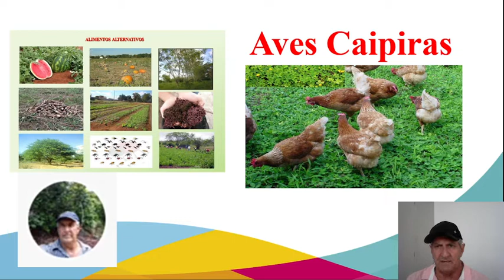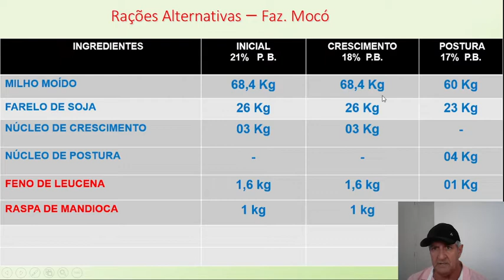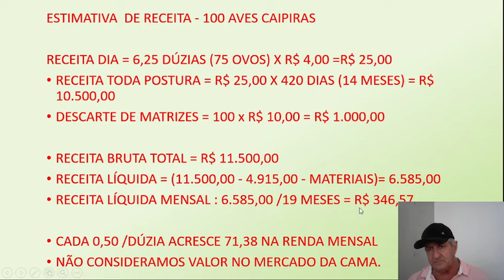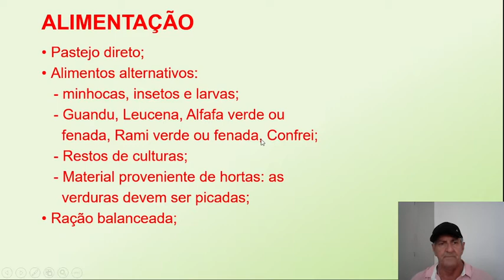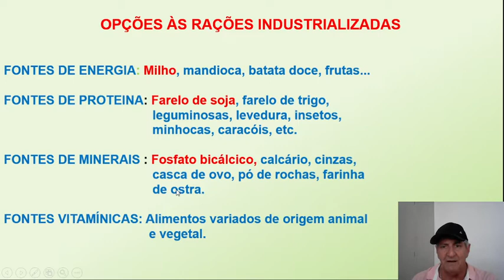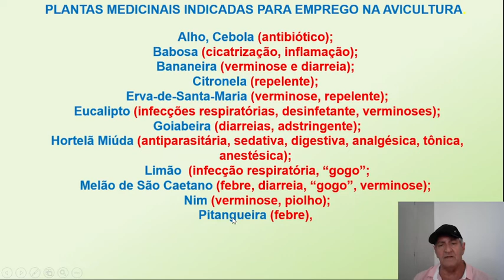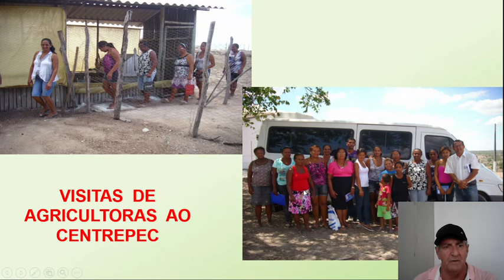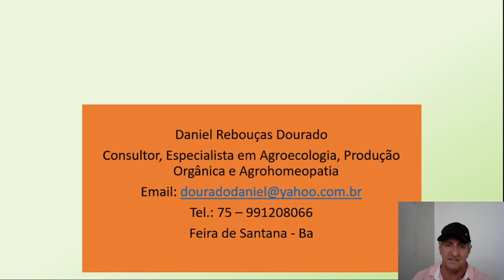CRIAÇÃO DE GALINHAS CAIPIRAS - PARTE II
Vamos transmitir nesse vídeo a segunda parte sobre a criação de aves caipiras, abordando orçamentos, relação custo/benefício, com estudos de viabilidade econômica, a confecção de rações alternativas, uso de plantas medicinais (fitoterapia), manejo sanitário, mercado e comercialização.

Sou Engenheiro Agrônomo, trabalho 40 anos com Assistência Técnica e Extensão Rural no estado da Bahia. Trabalhei na EMATER-BA, EBDA e na BAHIATER. Sou Especialista em Agroecologia, Produção Orgânica e Agrohomeopatia. Faço consultorias de forma presencial e EAD. Posso te ajudar em temas como produção de hortaliças, fruteiras, sistemas agroflorestais, plantio de grãos, forrageiras, etc. Para contratar, você fala diretamente comigo no email: ou pelo Zap 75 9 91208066.